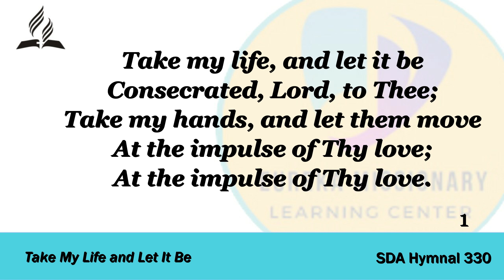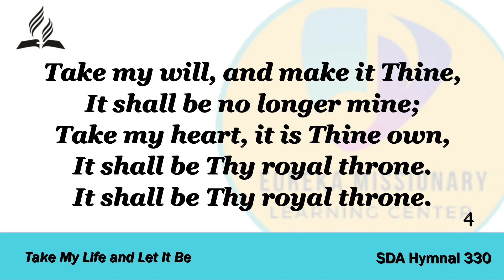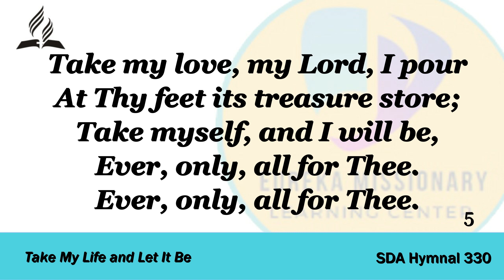Take My Life and Let It Be SDAH 330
Hymn Collections for the SDAH International Ed.